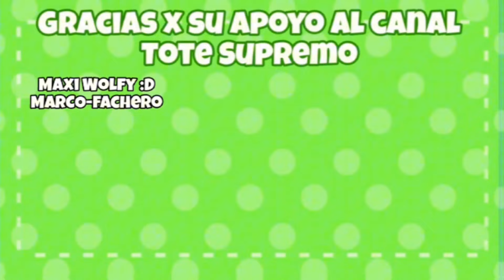Yo la copia de mi mamá 😧😳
Holiwis gente q tal como están, tdo bien todo piola?
Bueno con la noticia de q ya terminé el cole 🥳, pero ahora tengo q estudiar para ir a la universidad 😰, pero a pesar de eso voy a tratar de hacer videos diarios 😉

Idolos✨✨:3

AGRADECIMIENTO A LOS MIEMBROS 😎🤙

Totitos🤙:

Tote Supremo😎:
-Maxi Wolfy :D

ToTe God🤑:

Chaufa uwu